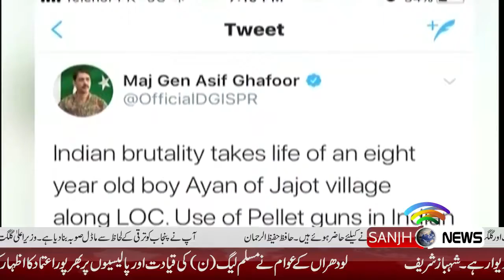News Headlines 20-Feb-2018 12 AM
Watch for latest news and headlines.